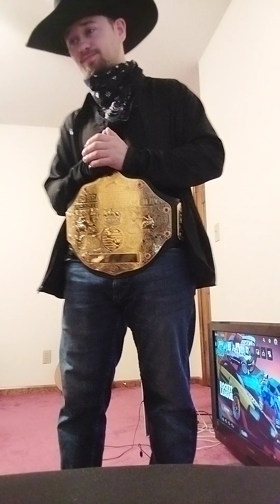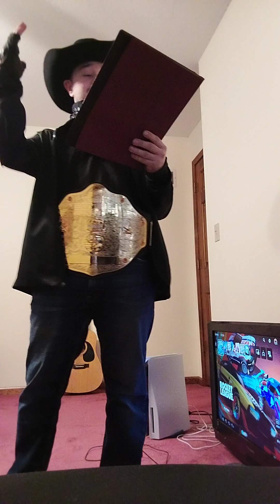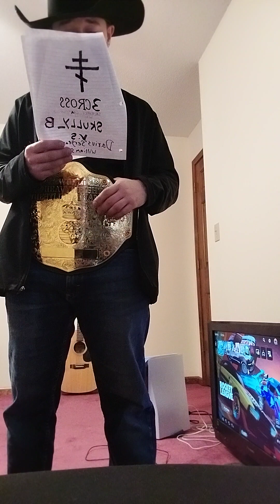Skully_B sets the future in stone and dismisses the call out of his rival Sergeant Smash